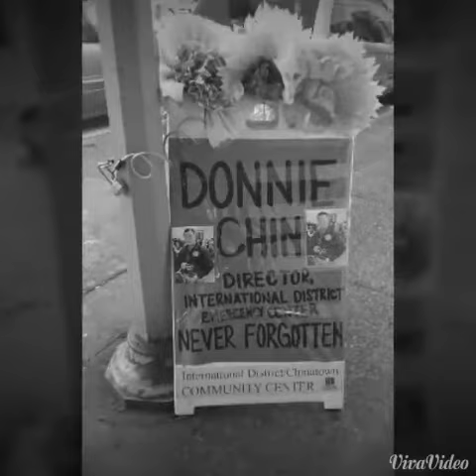Remembering a Legend. RIP Donnie Chin... Thank you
Thank you Donnie. You'll always be in our hearts and our prayers go to your family.